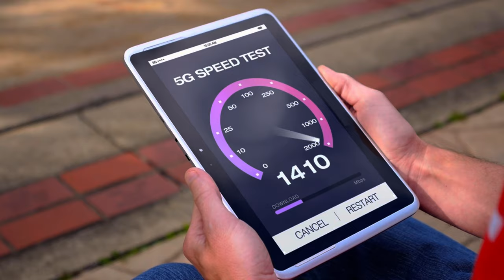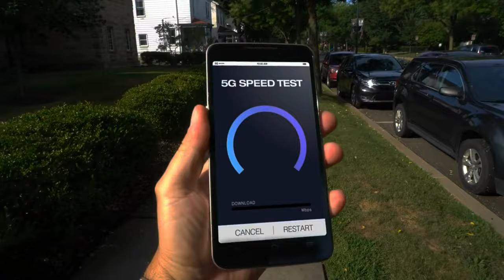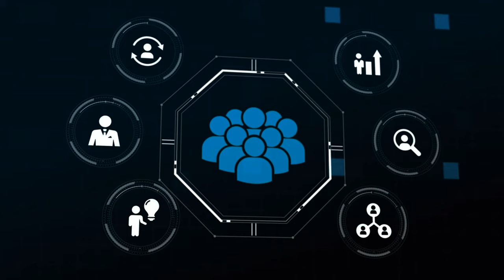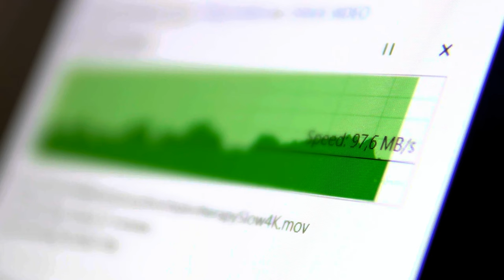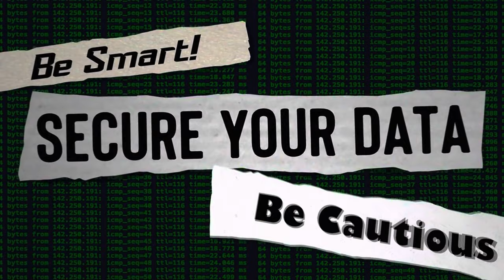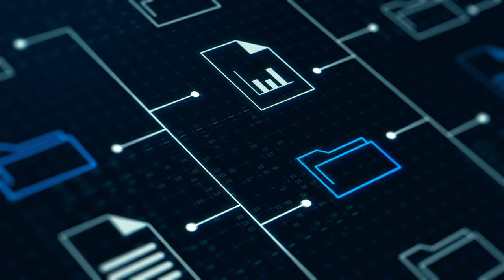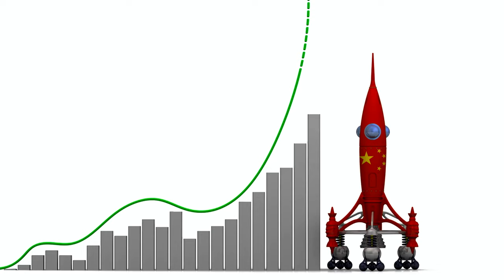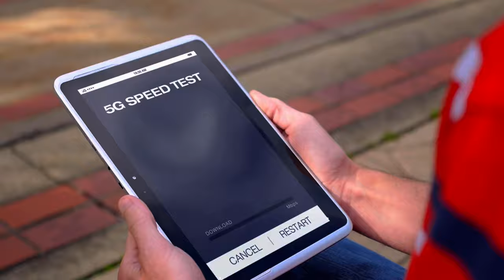UNBELIEVABLE: China's Internet SPEED Shocks the WORLD ( 1.2TBs )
Get ready to be blown away! China has just achieved an internet speed that's almost unimaginable. With a staggering 1.2 terabytes per second, their internet is so fast, it could download an entire HD movie in seconds! 🤯

In this video, we dive deep into China's groundbreaking internet technology and explore the implications for the global tech landscape. How did they achieve such incredible speeds? What does this mean for the future of internet connectivity? And can the rest of the world keep up?

Don't miss this mind-blowing revelation!